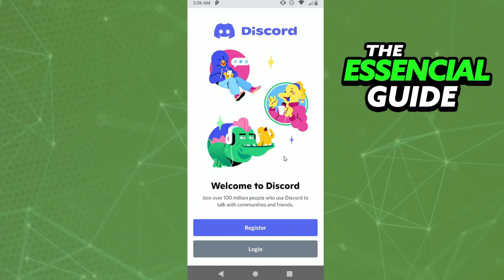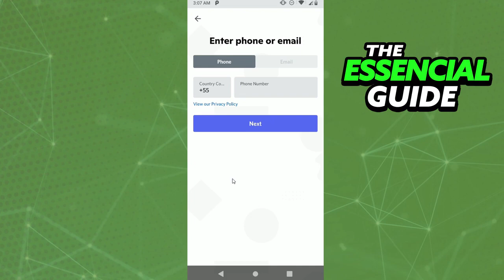How To Create Discord Account With Same Email (Easy)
In this video I will show you how to create a discord account with same email.